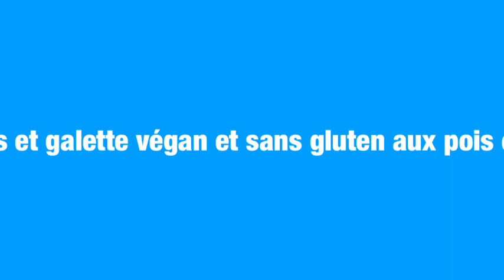Nuggets et galette végan végétale, sans gluten aux pois chiche. 🥳😋🎉🎊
Bonjour les amis, venez nous retrouver sur nos pages, groupe ou nous partageons nos propres recettes.🥳😋comptes reliés  à cette chaîne YouTube. Amitiés du sud ouest de la France.

Ingrédients :
des flocons d'avoine sans gluten pour la panure mixé ou pas selon votre choix
un bocal de pois chiche
1 oignon rouge
1 cuillère à soupe de moutarde
du paprika du curry ou d'autres épices de votre choix,  sel piment d'Espelette un peu d'herbes séchées pour mettre dans la sauce tomate
de la fécule de pomme de terre  pour la galette.
Bon appétit les amis.😋😜